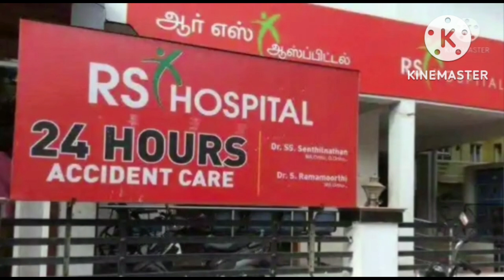13 12 2022 இன்றைய சிறப்பு செய்திகள்